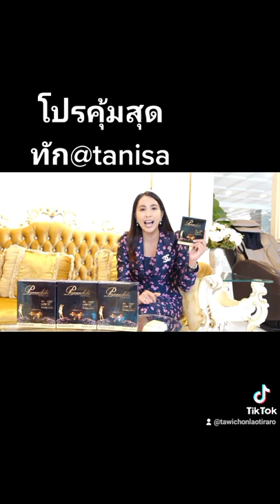กาแฟปนันชิตา กาแฟเพื่อสุขภาพ หุ่นสวย ล็อตใหม่ล่าสุด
💥โปร 3 กล่อง 650 บาท ส่งฟรี+เก็บปลายทาง 🔥🔥
ลดการทานจุกจิกระหว่างวัน 🔥 ลดจริง🔥
ไขมันกระจุย ลงพุง พุงยื่น ช่วยได้
กับรสชาติที่กลมกล่อม หอม เหมือนดื่มกาแฟสด
💥1 กล่อง มี10 ซอง 245 บาท
📌ทักไลน์@tanisa
สั่งเลย ยิ่งดื่ม ยิ่งฟิน!